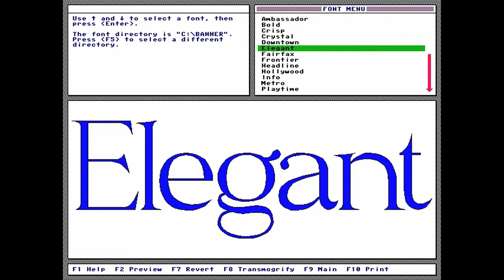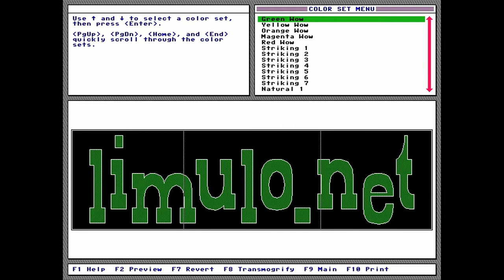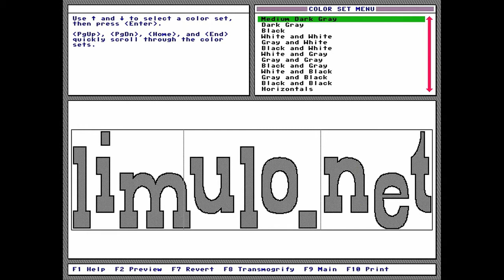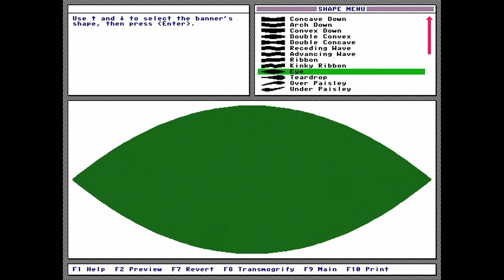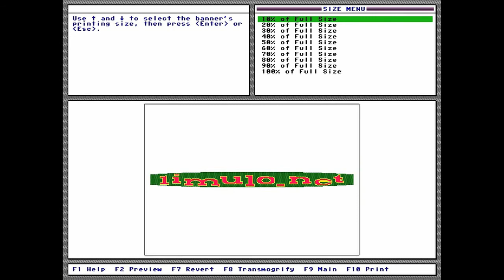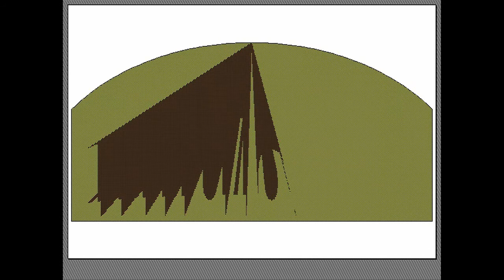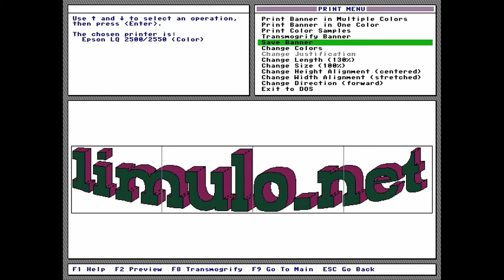Banner Mania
Me playing around with my "Banner Mania" copy, from an old and dusty floppy disk!

"Banner Mania" was a banner making program for IBM PC compatible computers, enabling the user to create banners, posters, signs and logos.

It was released by Brøderbund in 1989 and was developed for Pixellite Group by Presage Software Development and written by Christopher Schardt and Dane Bigham.

It allowed the user to create and print multi-page banners, with 19 different fonts and effects in 16 colors.

The PC version supported MDA, CGA, Hercules, TGA, EGA and VGA graphic modes. Basic requirements were a 8088 based computer with 580k of free conventional memory running MS-DOS 2.0 or PC DOS 2.1.

Edited by Nicola Ariutti.